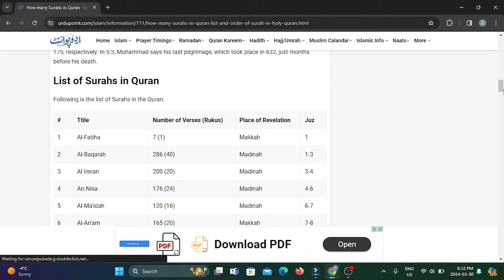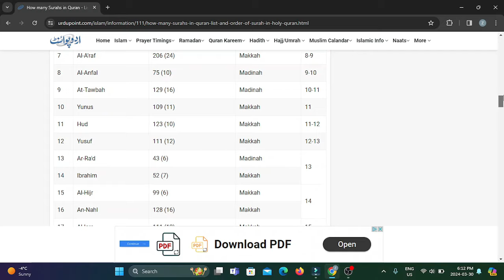কোরানের এমন একটা মাথা ঘুরানো মিরাকেল যেটা বেশি মানুষ জানে ন!!! An amazing Miracle of Holy Quran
আমি জিয়াউল হাসান, একজন RCIC অর্থাৎ একজন রেজিস্টার্ড Immigration Consultant তাই ইংলিশ নিয়ে ভিডিওর পাশাপাশি, এই চ্যানেলে কানাডা ইমিগ্রেশন এবং কানাডায় আমাদের দৈনন্দিন জীবন নিয়েও ভিডিও দিচ্ছি। ইতিমধ্যেই এই জাতীয় ভিডিও আমাদের ইংলিশ পড়ুয়া ফেইসবুক পেজে নিয়মিত যাচ্ছে, এখন থেকে ইউটিউবেও যাবে আর সেজন্য নতুন একটা Playlist খুলছি Immigration and Life in Canada নামে।
ইংলিশ, কানাডা এবং কানাডা ইমিগ্রেশন নিয়ে আপনাদের কোনো প্রশ্ন থাকলে ভিডিওয়ের কমেন্ট বক্সে করতে পারেন। ইনশাআল্লাহ উত্তর দেয়ার চেষ্টা করবো।

আরো জরুরি কিছু ভিডিও :
কানাডা কি ওয়ার্কপারমিট কমিয়ে দিচ্ছে? LMIA কি কঠিন করে দিচ্ছে? রিফিউজিদের জন্য কি ভালো হলো? I Canada
কানাডা কি ভিসিট ভিসা দেয়া কমায় দিলো?আপনার কি এখন ভিসা এপলাই করা ঠিক হবে? Canada Visit Visa
কানাডায় বা অন্য ঠান্ডার দেশে ভীষণ পিছল বরফে কিভাবে হাঁটবেন? How to walk safely on slippery ice?
স্টাডি ভিসায় ঠিক কি কি পরিবর্তন আনলো কানাডা?ভালো হলো? নাকি খারাপ? Study visa changes in Canada
কানাডায় রেফিউজি কেস করা! পুরো প্রসেসটা কি? যা যা জানা দরকার I Refugee claim in Canada
কানাডার কোথায় থাকার জন্য সবচেয়ে ভালো???কাদের জন্য কোন শহরে না আসাই ভালো? কোন জায়গার কি সুবিধা?
কানাডায় জব ভিসা নিয়ে ১০০% সৎ তথ্য- পার্ট ১ I IELTS কি লাগে? কানাডিয়ান সিভি কেমন? কিভাবে জব পাবো?
নিঃসঙ্গ কানাডিয়ান! এমন একটি PR ভিসা যেটা খুব কম মানুষ জানে। No IELTS, No Educational Requirement
কানাডায় জব ভিসা নিয়ে ১০০% সৎ তথ্য- পার্ট ২ I IELTS কি লাগে? কানাডিয়ান সিভি কেমন? কিভাবে জব পাবো?